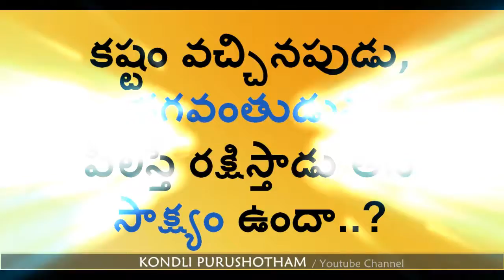కష్టం వచ్చినపుడు, భగవంతుడుని పిలిస్తే రక్షిస్తాడు అని సాక్ష్యం ఉందా..?